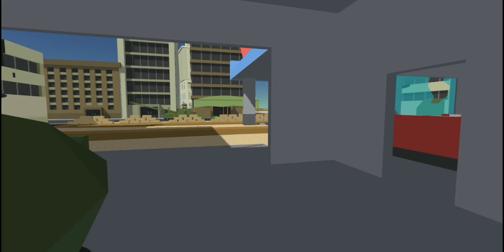War on Terror USF Film